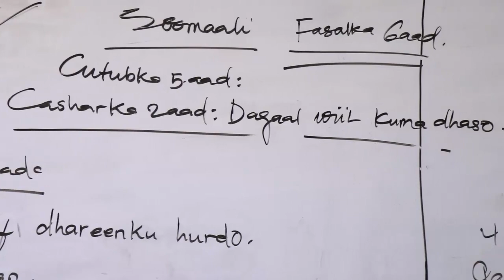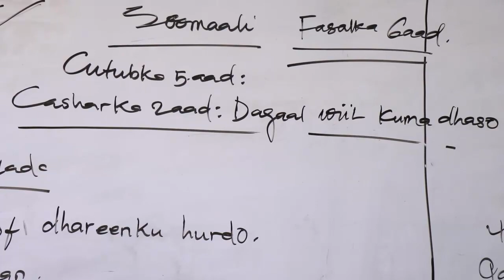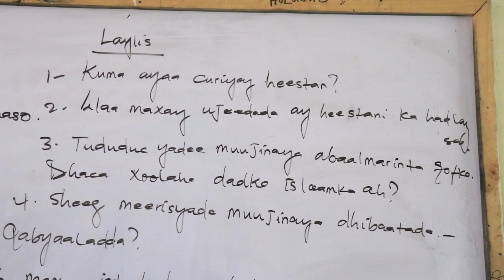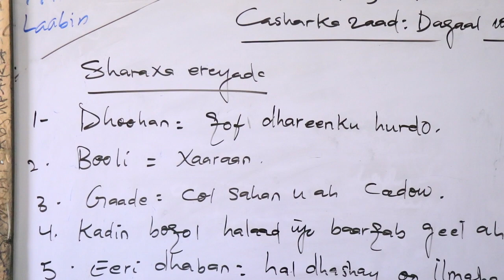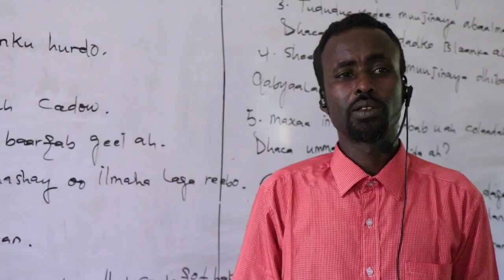|IRSHAD PRIMARY| Grade 6 | Somali| Teacher: Heelo|Online Day 7| 13-04-2020